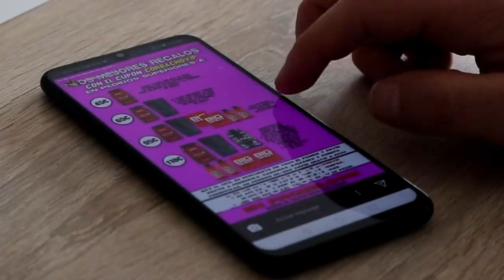La🔥CHUPIPANDI FITNESS🔥y los CÓDIGOS DESCUENTO PROZIS [PICO de ORO]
La chupipandi fitness,atletas con patrocinio Prozis...Una marca de suplementos del fitness y culturismo.